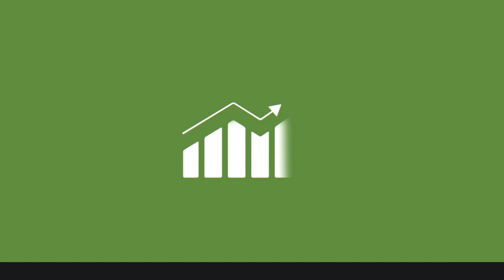Welcome || Fundamentals of Logistics, Supply Chain & Customer Service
Our Channel is for Learning About:

*Amazon Wholesale FBA | FBM

*Amazon Private Label FBA | FBM

-Our Job is only to teach you about
"Amazon Business" concept and strategy.

We are creating videos and uploading slowly.